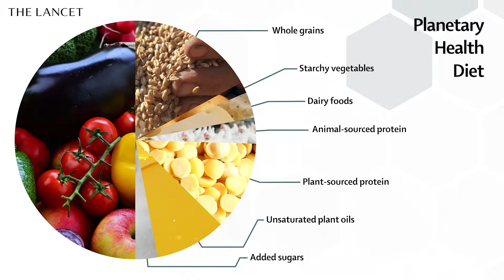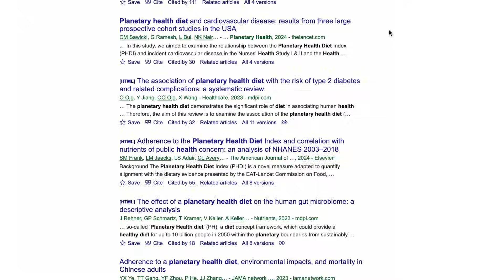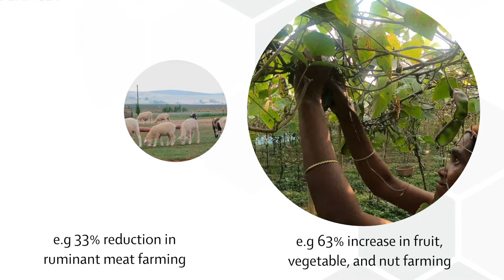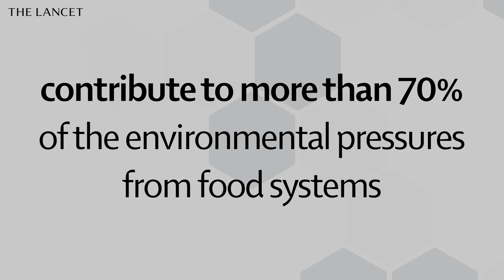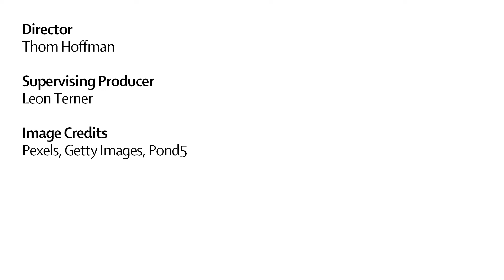The EAT-Lancet Commission on healthy, sustainable, and just food systems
The 2025 EAT-Lancet Commission on healthy, sustainable, and just food systems presents new evidence-based insights on nutrition and human health, within safe and just planetary boundaries.

In this video, members of the EAT-Lancet Commission underscore the global need for healthy, sustainable, and just food systems, and contextualise how what we put on our plates can affect the rest of the world.

Read the EAT-Lancet Commission on healthy, sustainable, and just food systems